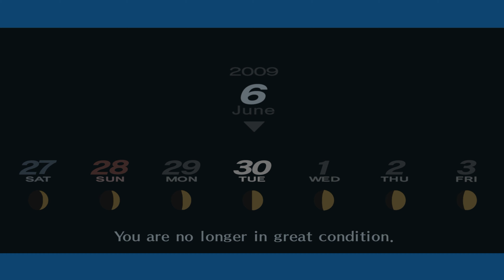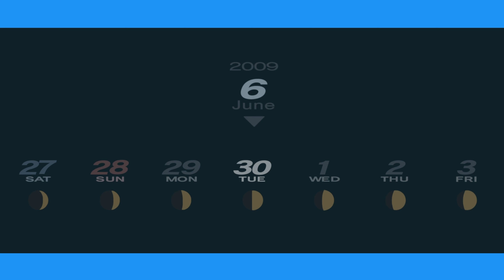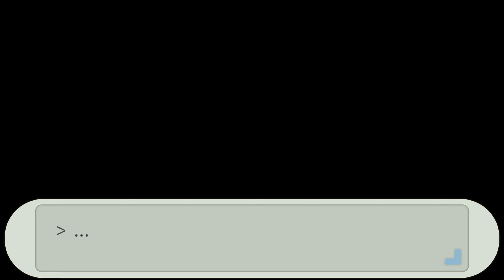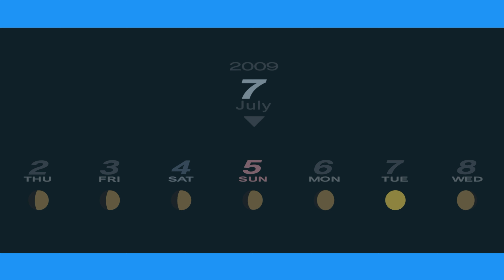Persona 3 Portable Playthrough - Part 28: Preparation For The Next Full Moon (4k60FPS) No Commentary